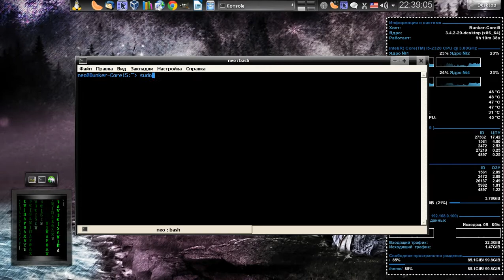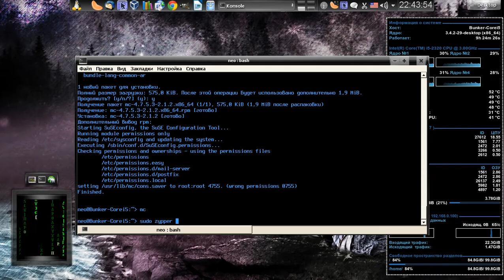Пример Уроков для Linux Систем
Краткое видео о примере создание видео урока.